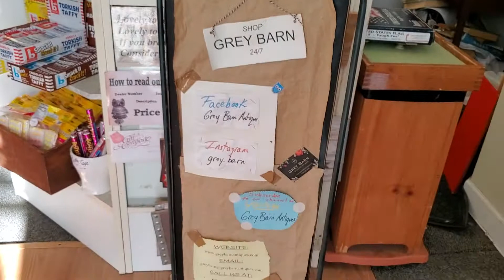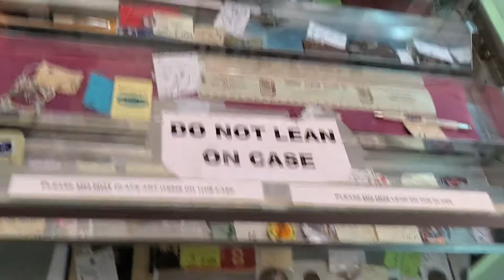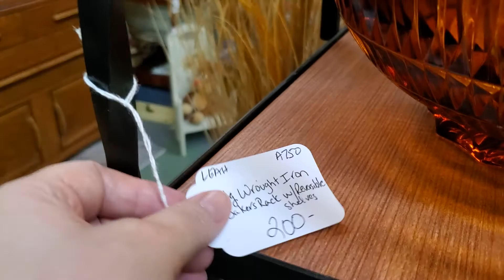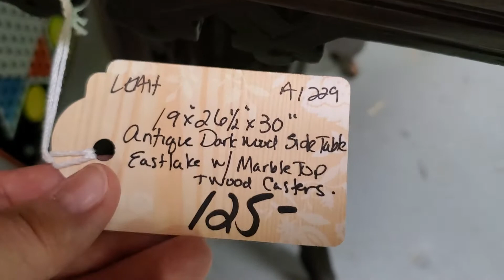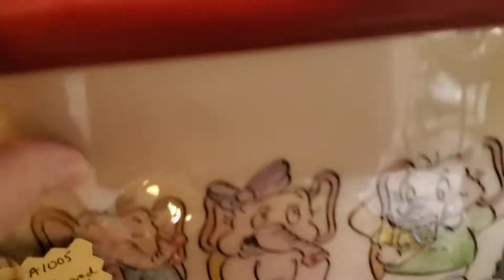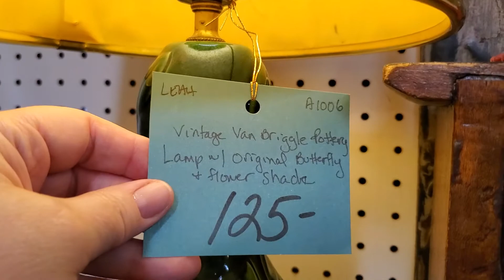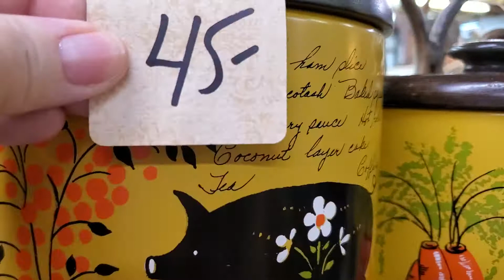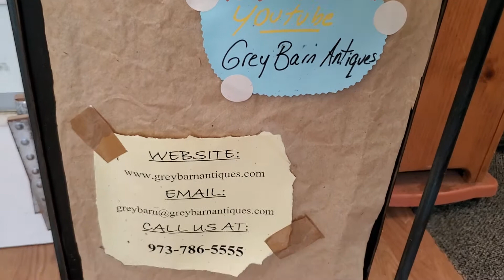Grey Barn visits with Vintage Crush Friday, September 24th, 2021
Tonight we checked out vendor LEAH - Vintage Crush - Vintage Crush has a shelf in the locked case room as well as one shelf in the Berg case and a booth.

Yes,  we do ship the smaller items.

We're a multi-vendor shop open all year Wednesday- Sunday

We also have a monthly Facebook LIVE selling event.